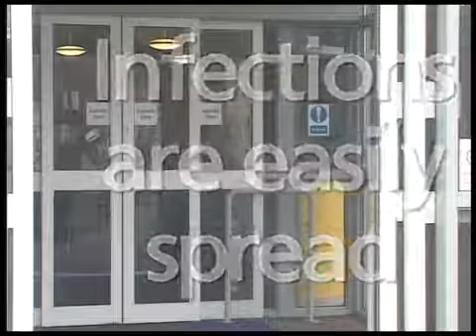Coronavirus No Lava Las Manos